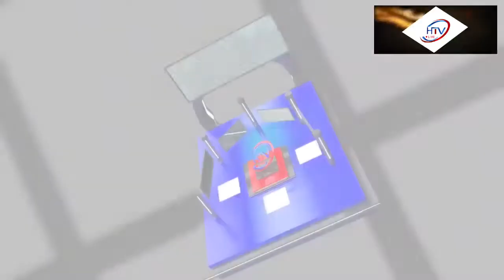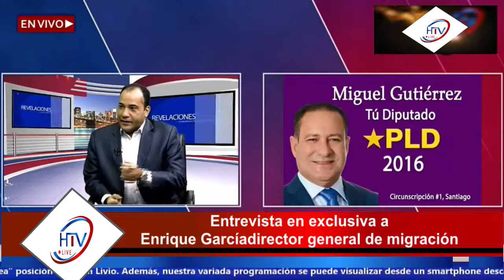Entrevista en exclusiva a Enrique García, director general de migración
Está al aire en nuestro canal HTVLive La entrevista en exclusiva a Enrique García, director general de migración por el periodista Salvador Holguín